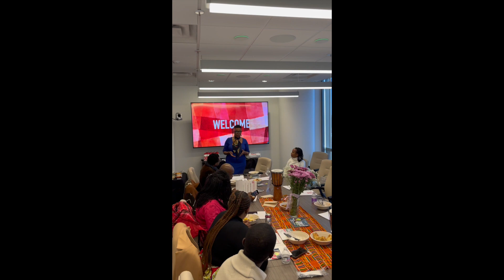Celebrate Black History Month - George Street Playhouse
George Street Playhouse celebrates Black History this month (and AYL - all year long)! Hear the stories of just a few brilliant, impactful artists, as they joined us this past week for a very special event hosted by GSP Artistic Associate and Award-winning actress Laiona Michelle. ♥️💛💚🎭